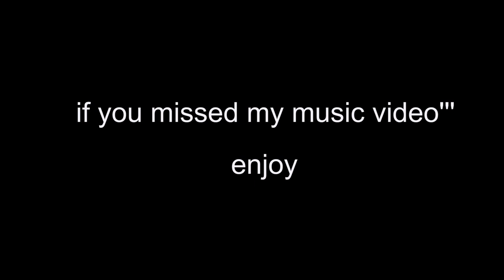HOW TIGHT ARE YOU? 😅 |PUBLIC INTERVIEW